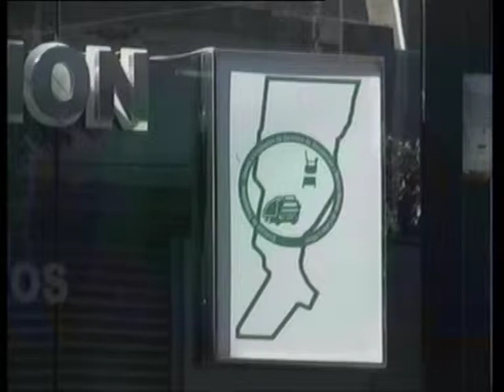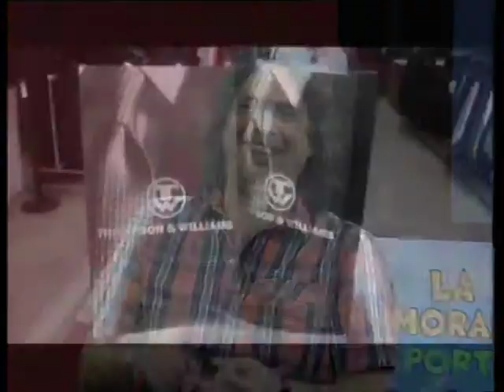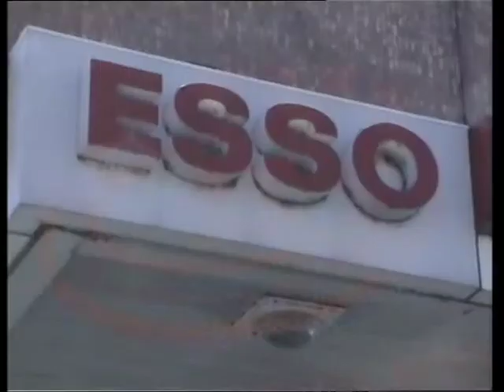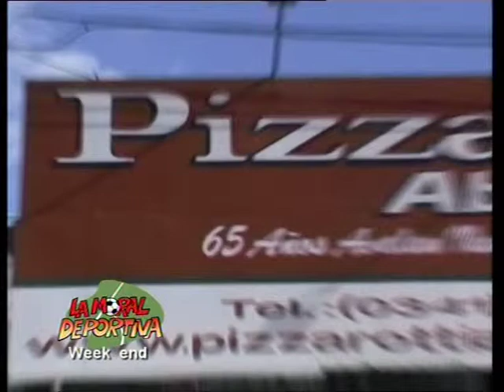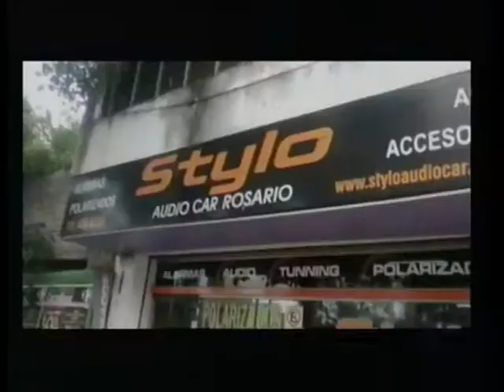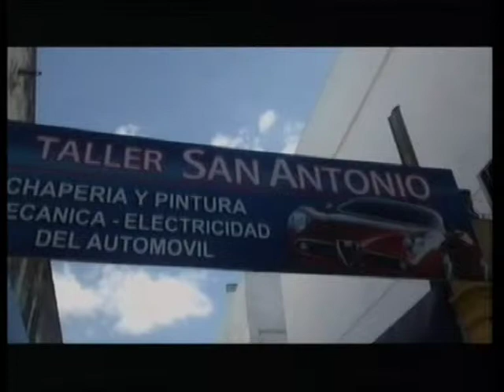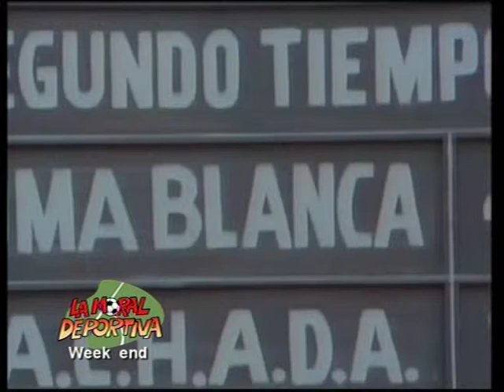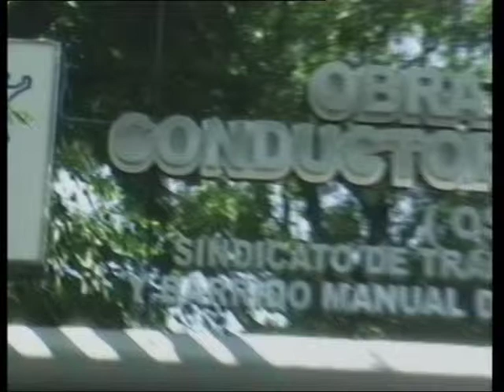LA MORAL DEPORTIVA weekend 29/3/15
con MARCELO MARTINO y el levantador de animo profesional IL BAMBINO BAZZONI.